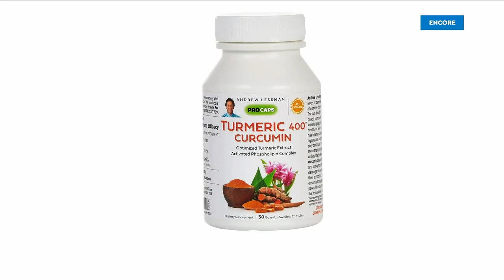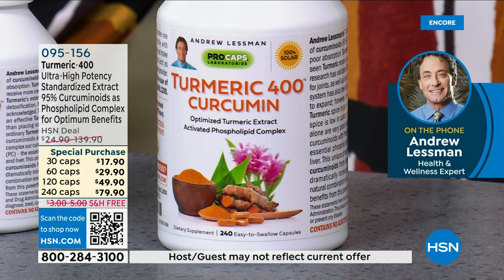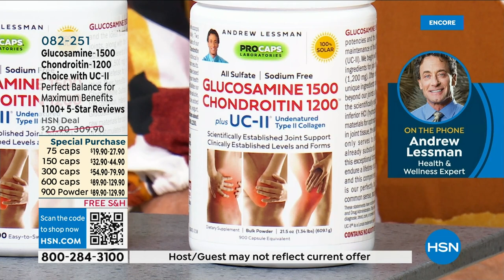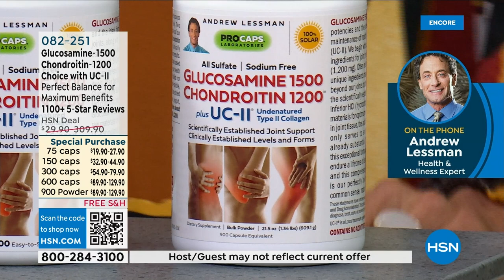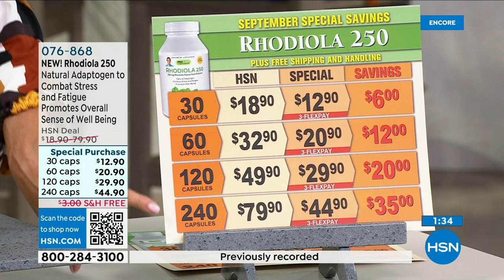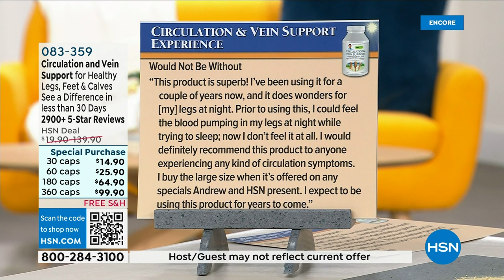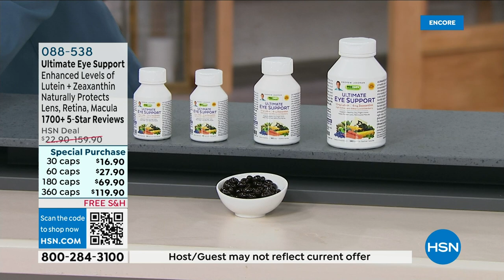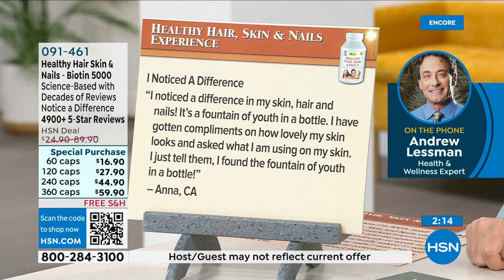HSN | Andrew Lessman Your Vitamins 09.18.2023 - 03 AM